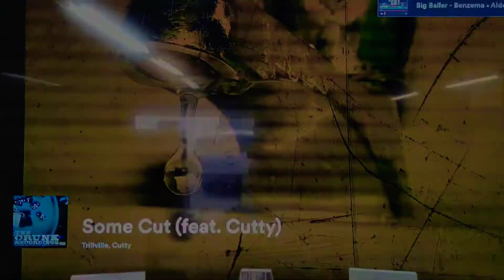spring cleaning...in autumn